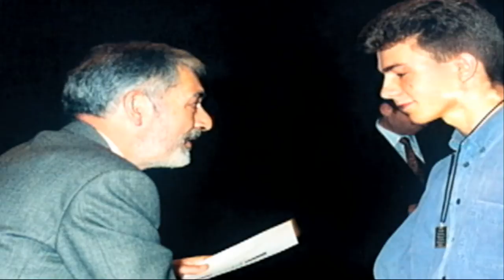Premios Minerva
Os Xogos Florais Minerva son unha iniciativa que nace no ano 1963, organizado polo Profesor Abelino Abuín de Tembra e no seo do Colexio Minerva, nome primixenio do hoxo Colexio M. Peleteiro. Nace coa intención de promocionar e defender a cultura en lingua galega, espíritu que manteñen os actuais Premios Literarios.